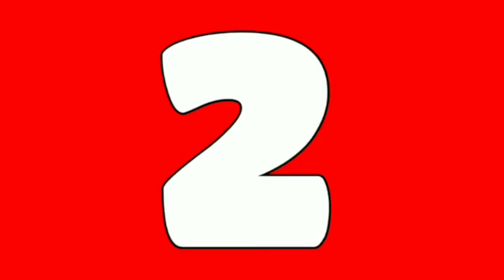Why pigeons does not make nest on tree || Students Bureau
👉 Education is our passion 👈